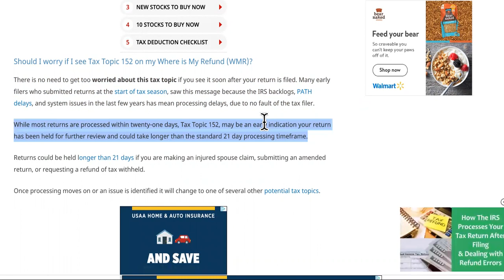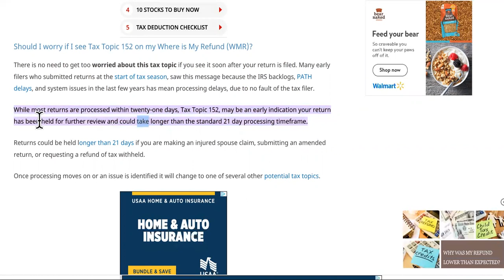IRS STILL SHOWS TAX TOPIC 152 ON MY 2022 TAX REFUND DELAY PAGE!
2022irstaxrefundupdate